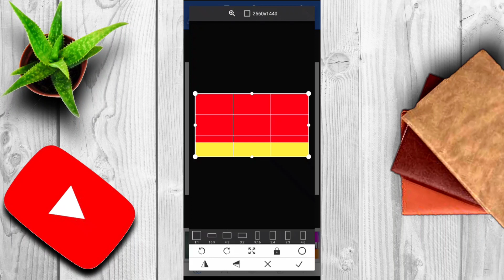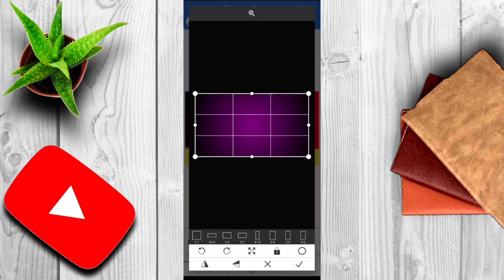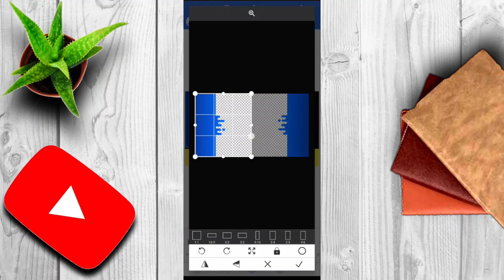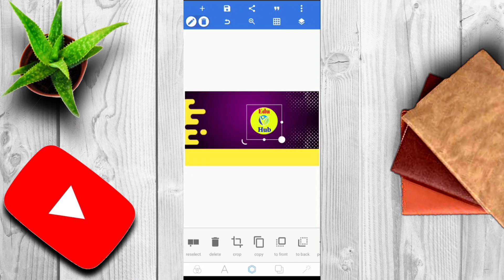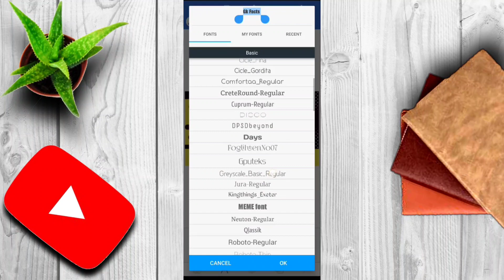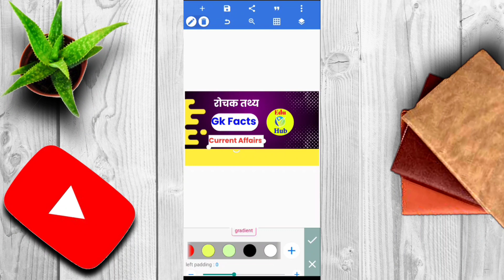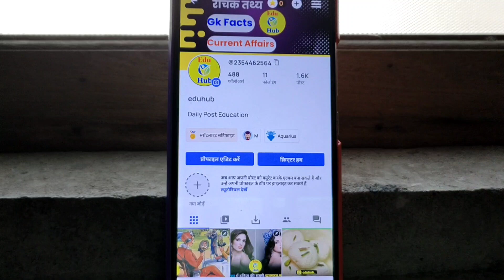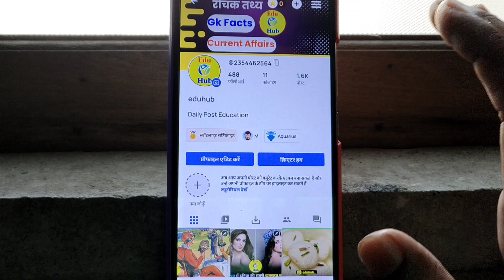How To Make Professional Sharechat Profile Banner On Mobile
Queries solve -

sharechat profile banner kaise banaye
professional banner kaise banaye sharechat par
sharechat profile banner size kya hai
sharechat profile banner ko kaise set kare
sharechat profile banner kaise banate hai